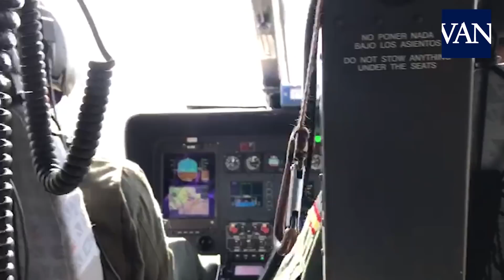[INUNDACIONES MALLLORCA] La zona cero de Sant Llorenç en helicóptero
La periodista de La Vanguardia, Mayka Navarro, se sube a un helicóptero de la Guardia Civil para ver desde el aire los destrozos de las fuertes inundaciones en Mallorca.